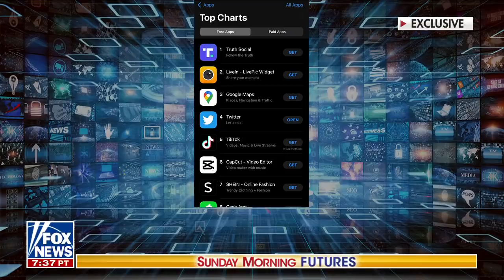Devin Nunes: Why no Big Tech tyrant can take Truth Social down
Trump Media and Technology Group CEO Devin Nunes argues Department of Homeland Security's new Disinformation Governance Board to combat online misinformation is 'dystopian.'